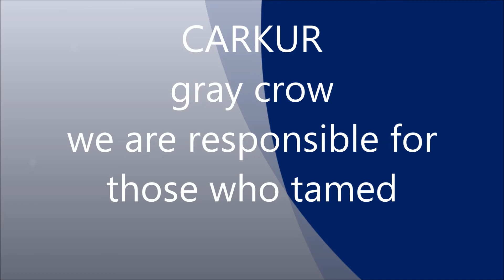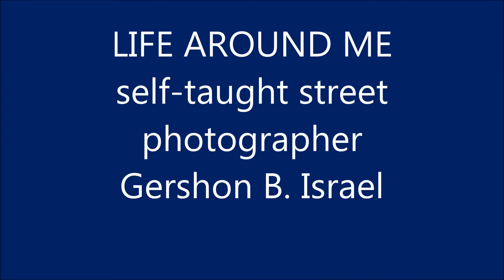CARKUR gray crow we are responsible for those who tamed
street photographer self-taught,
Gershon B.© Israel Maalot-Tarshiha

КАРКУР серая ворона мы ответственны за тех кого приручили
уличный фотограф-самоучка,
Гершон Б. Израиль Маалот-Таршиха